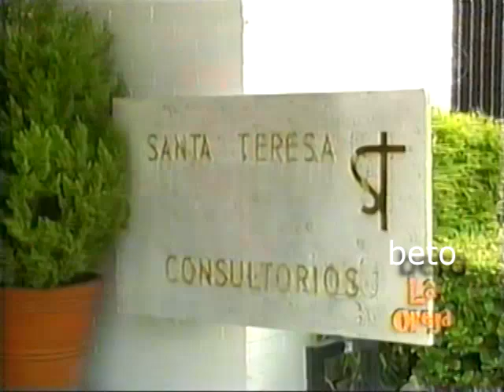Edith Gonzalez Con su nena saliendo del hospital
Luego de dar aluz la guerita salio con su mami y su nena, del hospital.